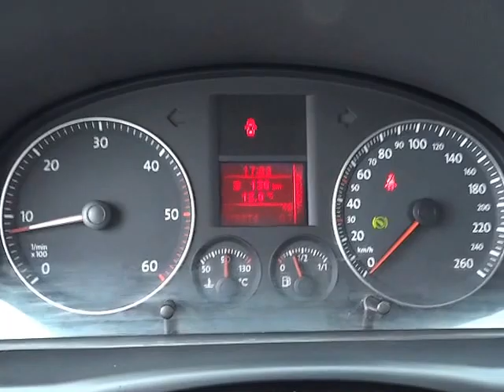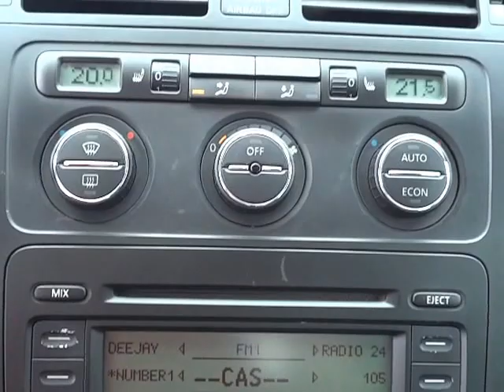VOLKSWAGEN TOURAN 2.0 TDi DSG Highline - D1 CARS .int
KOMPLETNÍ INFO O TOMTO VOZE VČ. CENY, NALEZNETE NA